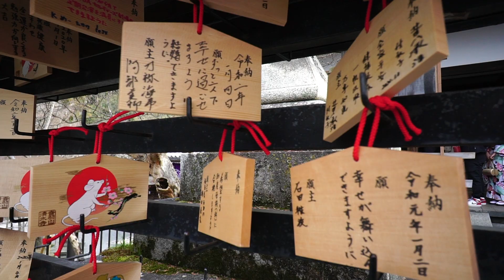ROLEZINHO PELO TEMPLO KIYOMIZUDERA |KYOTO| TADAYUKI TAKAGI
Salve!

   Neste video mostro um pouco o templo kiyomizudera, o templo mais antigo e mais visitado do japao, eu comendo soba com carne e entre outras coisas. E queria me desculpar pelo video nao esta 100 %, pois neste dia peguei influenza e precisei ficar em repouso, espero que entendam e curtam o video. TAMO JUNTO